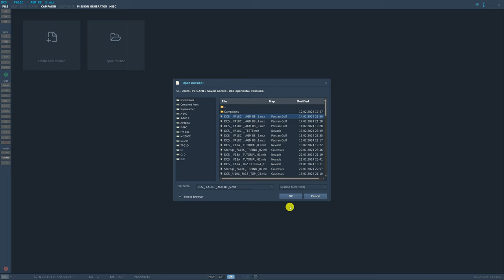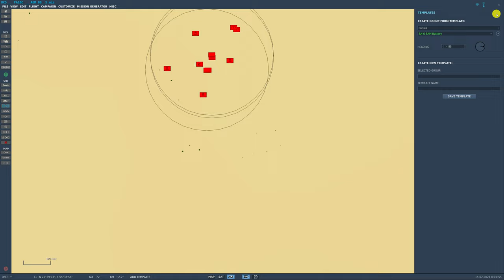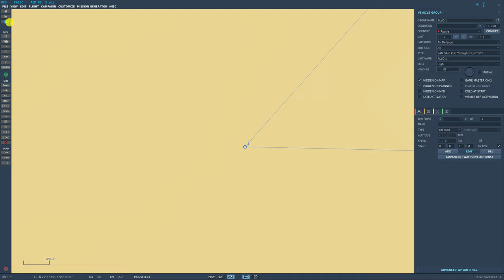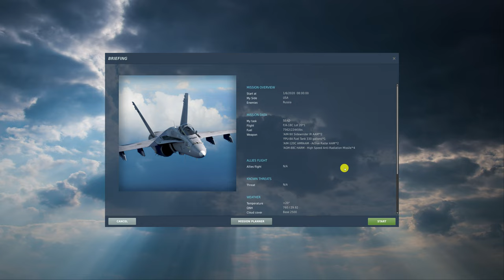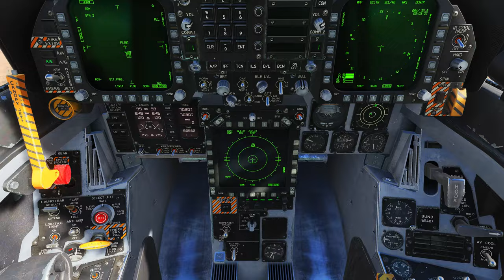DCS World:F/A-18C Hornet | AGM-88 HARM Target of Opportunity (TOO) _2 /PT-BR_VÍDEO 2093